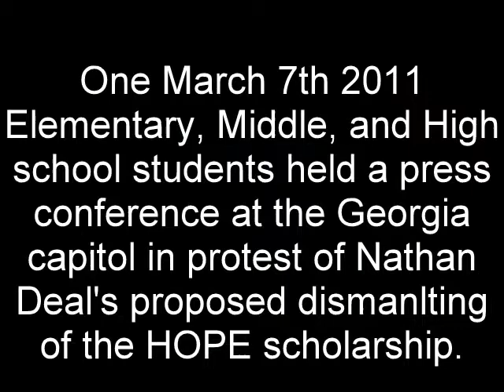Keep HOPE Alive!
Elementary, Middle, and High School Students Speak out Against Nathan Deals Dismantling of the HOPE Scholarship